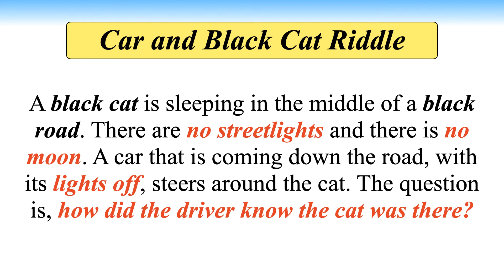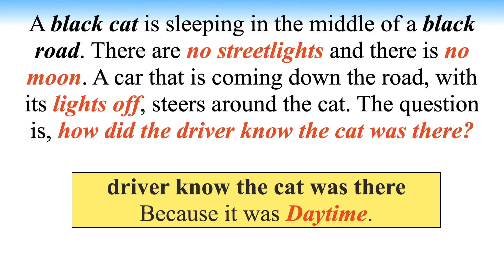Black Cat is Sleeping in the Middle of a Black Road Riddle || Car and Black Cat Viral Riddle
Riddle Details : A black cat is sleeping in the middle of a black road. There are no streetlights and there is no moon. A car that is coming down the road, with its lights off, steers around the cat. The question is, how did the driver know the cat was there?

Watch The Video For The Solution